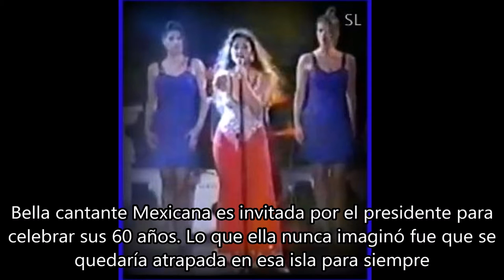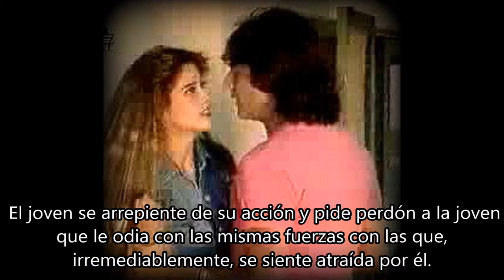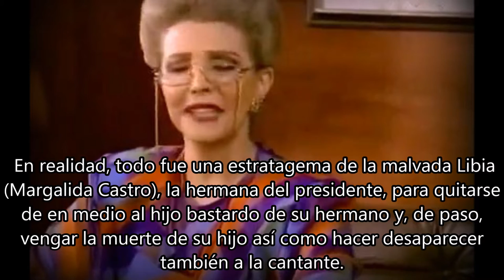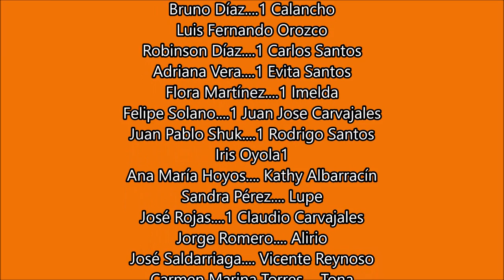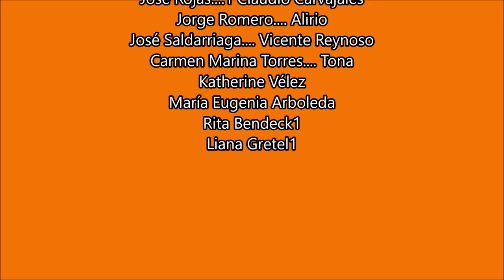SINOPSIS DE NOVELAS DE ADELA NORIEGA " MARIA BONITA "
PARA MI UNA DE LAS NOVELAS MAS ENREDADAS DE LAS QUE HIZO ADELA,PERO LA ÚNICA NOVELA DONDE SE ESCUCHO A ADELA CANTAR.